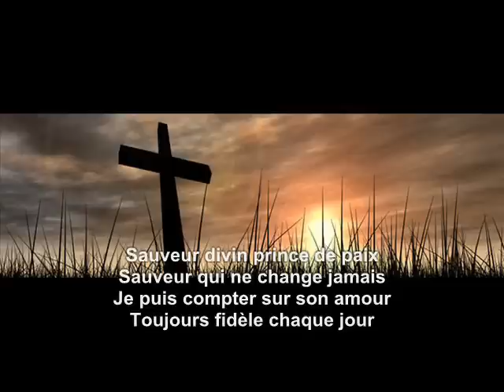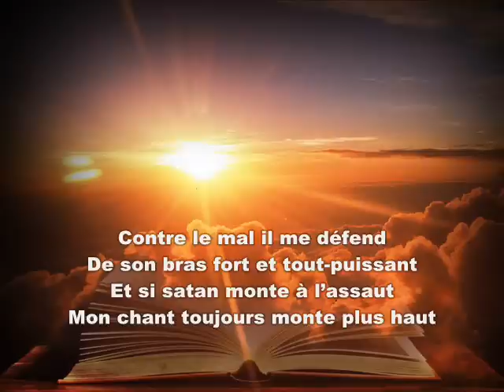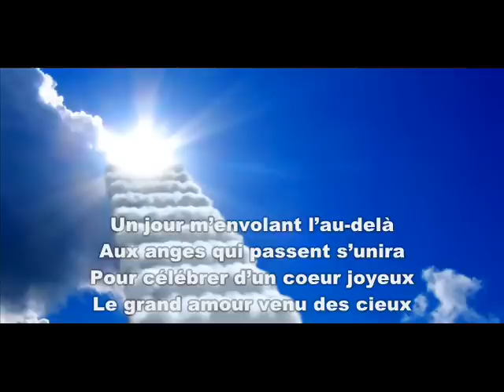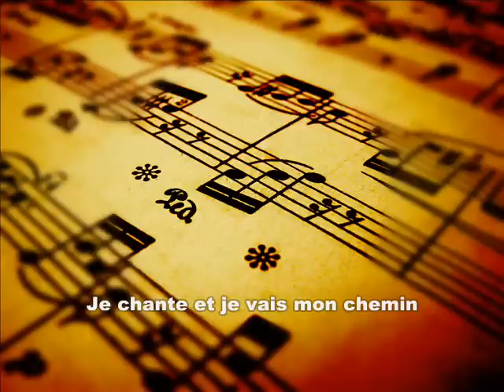Un chant divin rempli mon coeur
Quelle joie de retrouver ces chants qui, tout à nouveau, réjouissent notre coeur et ravivent tant de souvenirs dans notre marche avec le Seigneur Jésus